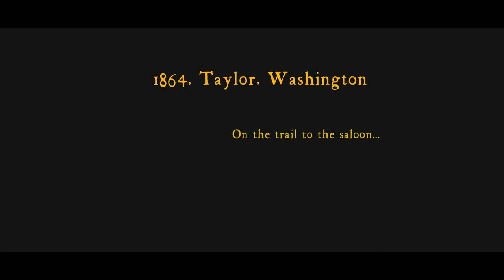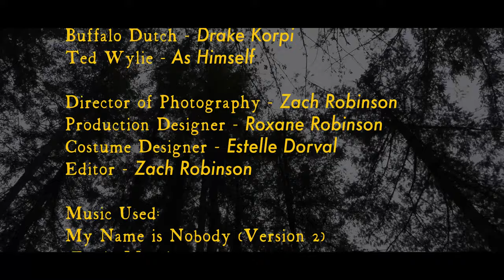The High Rider - a Zach Robinson film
This was a personal project of mine trying to create an over the top western. This was my entry for the satire/parody category for the NWHSFF. I tried to make every shot dynamic and interesting. Sorry it's so short, longer projects are coming!